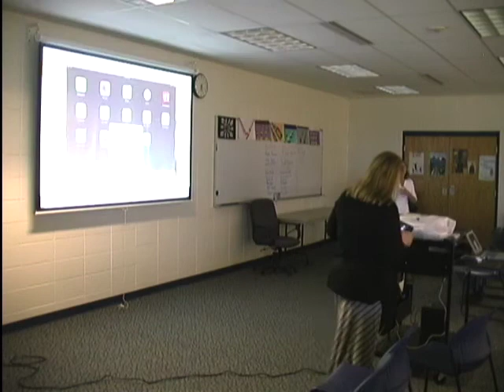WHS iPad Parent Night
Video of informational meeting for parents regarding the 2014-15 Whitnall High School iPad 1:1 program